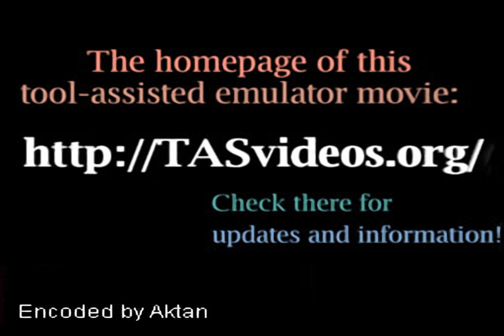[TAS] [Obsoleted] GBA Sonic Advance 2 by Mukki in 18:01.78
Disappointed with good movies where characters move just too slowly?

Look no further! In this extremely high-speed run, Mukki demonstrates how to break the sound barrier and why Sonic is the fastest character in the video game universe.

Mukki TAS improves the previous run by 43.18 (2,591 Frames @60 FPS) seconds. Individual act improvements are listed in the submission text

The author doesn't collect any of the Chaos Emeralds in this movie, but it demonstrates almost every single move that Sonic is capable of in this game.  Watch this played back on the Game Boy Player